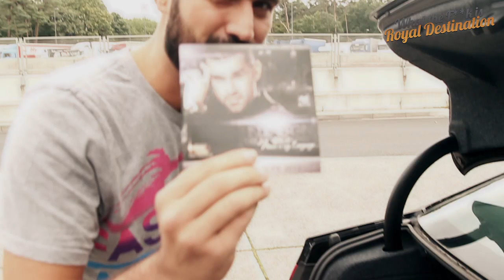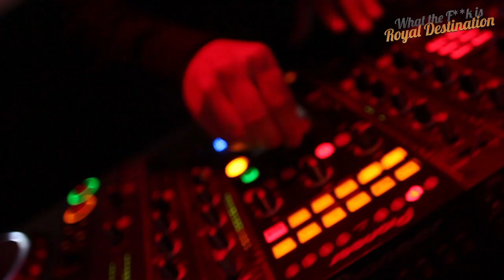What the f**k is ROYAL DESTINATION?! 14'Sep 13 in Zürich / Suisse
Who needs Miami, Bodrum, Cannes, Cesme or St.Tropez when you can party with us???
Royal Destination. Get it poppin & move your a** to the dancefloor !!
▬ Royal Destination - SOUND & DJ LINE UP ▬▬▬▬▬▬▬▬▬
- DJ VERGIN EYES
- CUE MORES
- DJ CENGIZZ
- DA DINO
- DJ ALPERAY
Info & Booking:
Fatih Tozlu